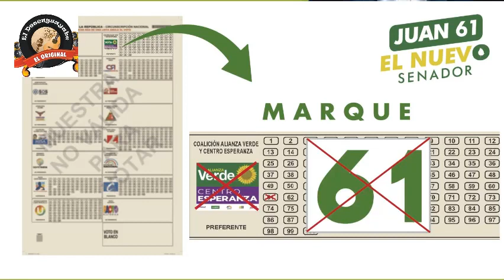JUAN 61 EL NUEVO SENADOR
En la recta final de la campaña por Elecciones Juan Francisco Salamanca anuncia importante adhesiones a su propuesta politica...ademas nos hablo sobre su campaña pedagogica ..NO VENDAS AL CAUCA..".No vendas la educacion , no vendas el trabajo...no vendas la salud de tus hijos...Somos una politica diferente, estamos empeñados en sacar los emprendimientos en nuestra region de una manera organizada y con sentido social "..expreso el candidato JUAN61